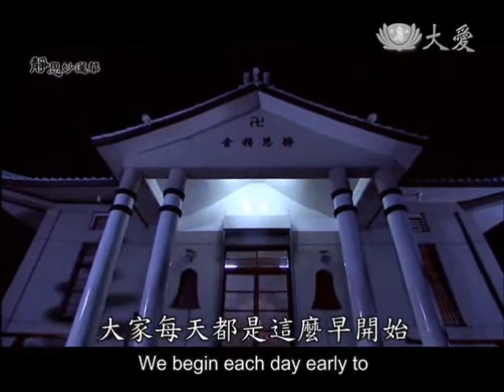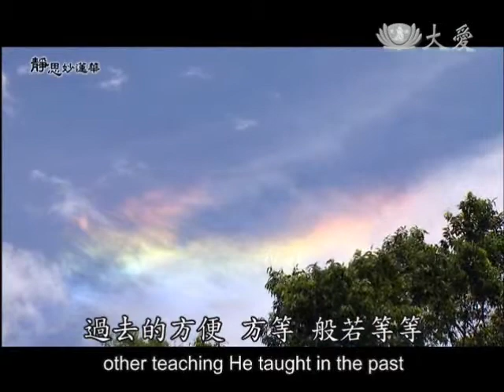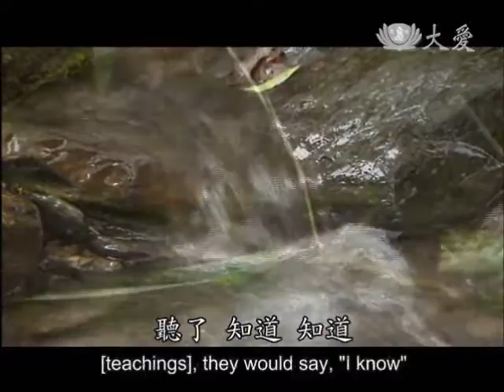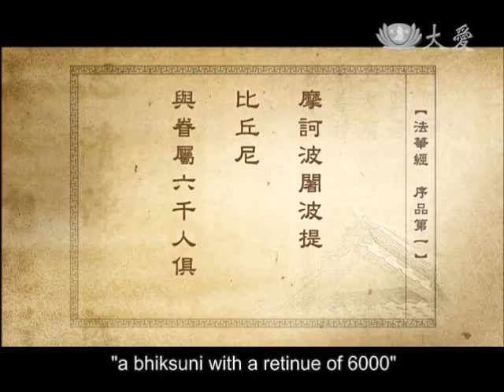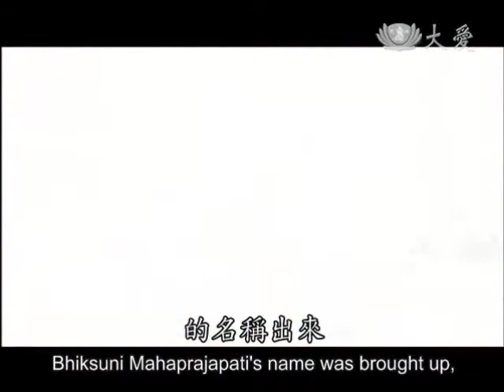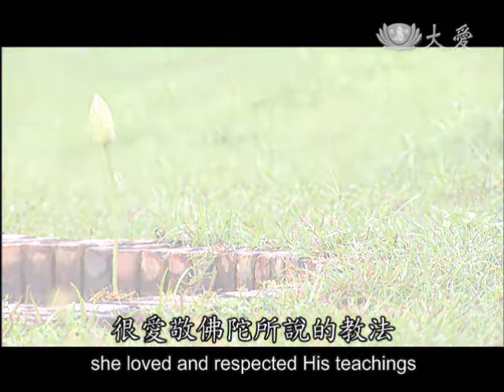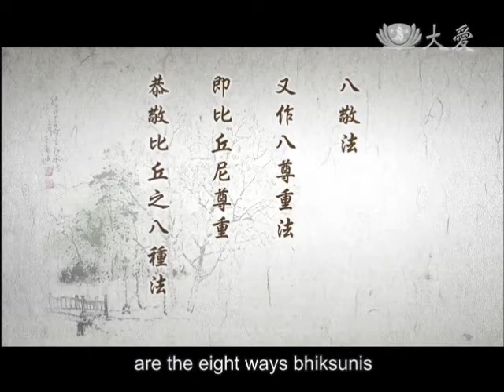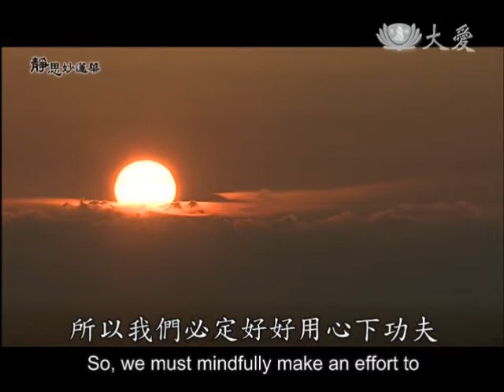2013.05.30 【靜思妙蓮華】一心求道 擁護佛法 Wholehearted Seek the Path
We begin each day early to diligently practice the Buddha's teachings. Buddhist practitioners must be diligent. When we practice in a monastic community, we follow routines. There are rules for everyday living in our community to help us focus our minds. Therefore, the emphasis is on mindfulness. The term for a community of spiritual practitioners is the Sangha.